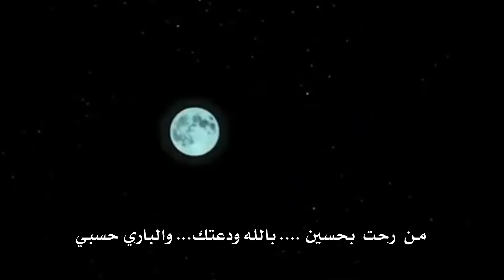كلي يالميمون 1438هـ | علي الخالدي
للشاعر/ المرحوم الشيخ كاظم منظور الكربلائي

الليالي الحسينية - 1438هـ

في الحسينية المهدوية - للمرحوم حسين دشتي